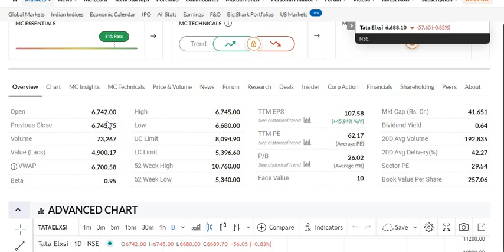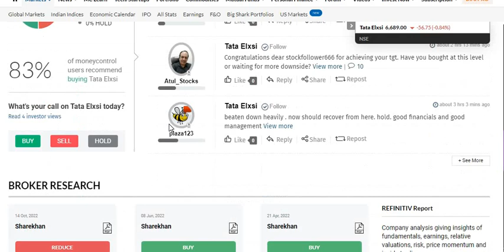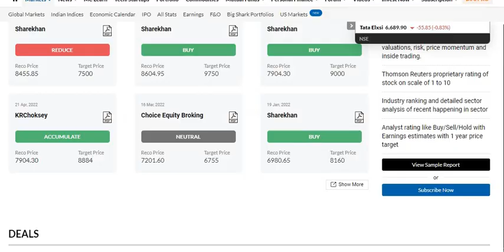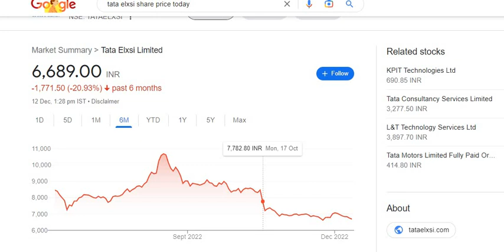TATA ELXSI SHARE PRICE TARGET_TATA के शेयर में बड़ी गिरावट_KYA HOGA AB_TATA GROUP_DETAILS ANALYSIS